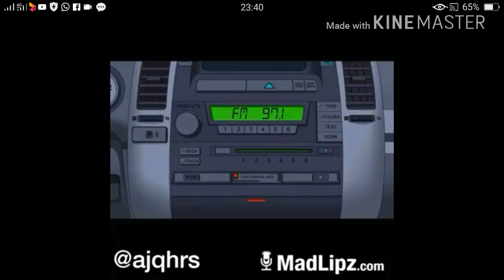MadLipz deep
Hiburan